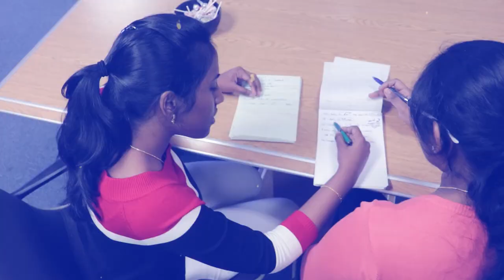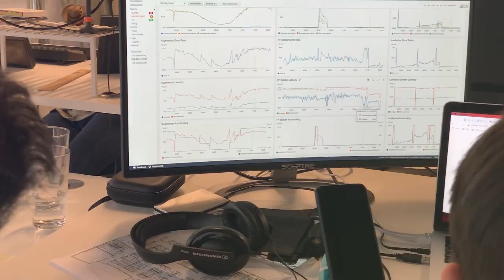Technology Internships Fostering Diversity & Inclusion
Ohio is helping to foster diversity and inclusion in technology through internships across the state. They're providing college students with hands-on experience in some of Ohio's most innovative companies, while providing startup tech companies with great talent to help them grow.